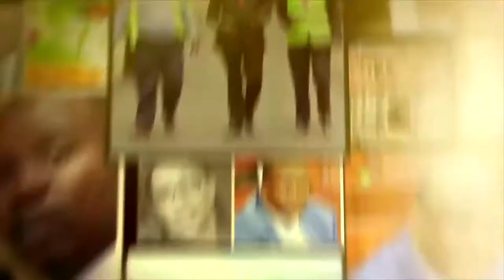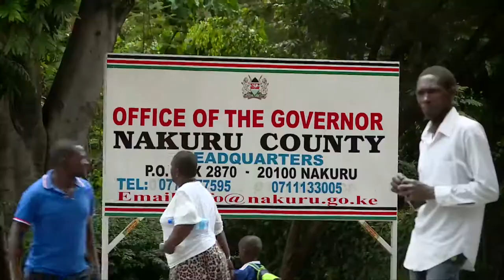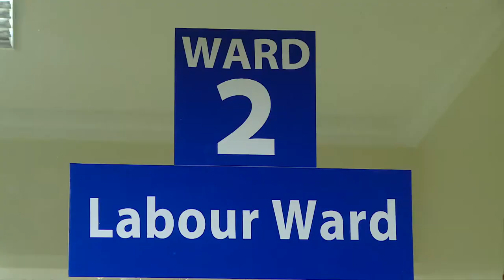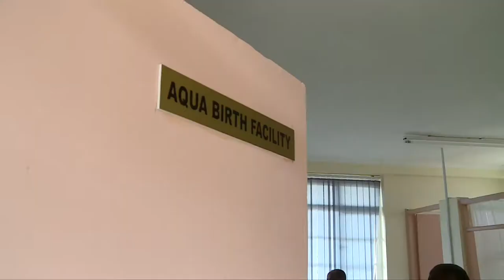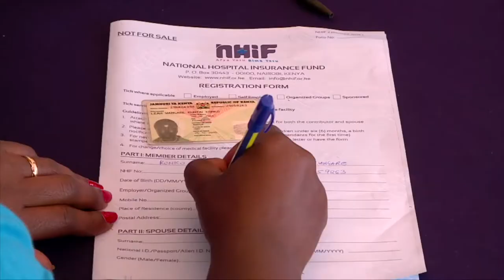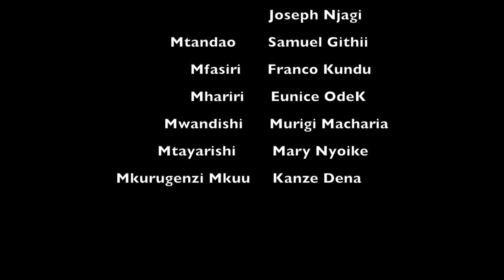Project 254 - Episode 8 - Maternal Healthcare, Margaret Kenyatta Mother Baby Wing, Nakuru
Project 254 with First Lady Margaret Kenyatta. Afya kwa wamama wajawazito na watoto (Maternal Healthcare, Margaret Kenyatta Mother Baby Wing Nakuru Level 5 Hospital).